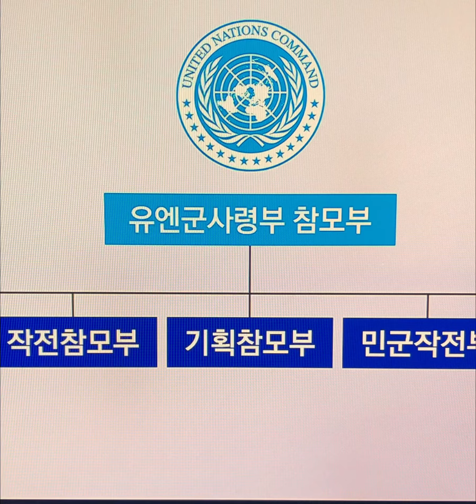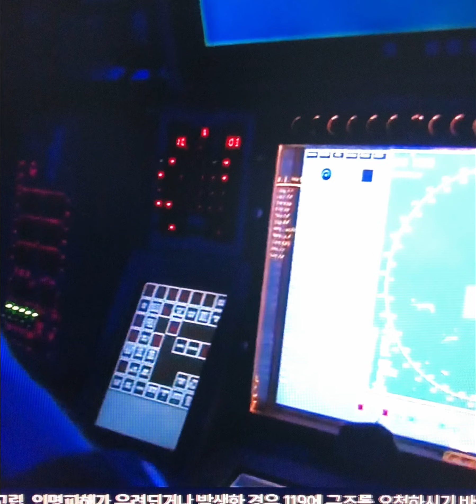미국 동아시아 전략의 핵심이 바로 유엔사#유엔사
일본에 있는 유엔군사령부 후방 기지는 7곳, 유사시 한반도에 전력을 급파하고, 군수 물자를 지원하는 역할을 합니다.

[윤석열 대통령/지난해 8월 : "(북한 남침 시) 일본의 유엔사 후방 기지는 그에 필요한 유엔군의 육해공 전력이 충분히 비축되어 있는 곳입니다."]

유엔사 참모부에 우리 군 장성이 투입되면 이들 기지의 운용에 우리 군의 입장을 전달하는 것이 수월해질 것으로 보입니다.

특히 유사시에는 병력과 물자 투입 등에 주도적인 역할이 예상됩니다.

정전협정의 준수·유지 등 유엔사의 평시 임무 수행에도 우리 군의 역할이 커질 수 있습니다.

현재는 북한의 도발에 의견을 전달하는 수준이지만, 앞으론 정전협정 위반 여부 조사에 적극적으로 나설 수 있을 것으로 전문가들은 보고 있습니다.

[임호영/한미동맹재단 회장/전 한미연합군사령부 부사령관 : "(그동안) 대한민국이 협조는 했지만 직접적으로 우리의 의견이라든가 상황이라든가 여건이라든가 이런 것들을 이야기할 수 있는 통로가 없었는데, 의사결정에 참여하게 됐다는 것이죠."]

국방부는 유엔사 참모부 참여뿐만 아니라 추가 회원국 확대도 계속 추진하겠다는 계획입니다.

전문가들은 이 같은 계획이 현실이 될 경우, 한반도 정세 안정화는 물론 국제사회에서 더 많은 우군을 확보하는 토대가 될 것으로 기대하고 있습니다.